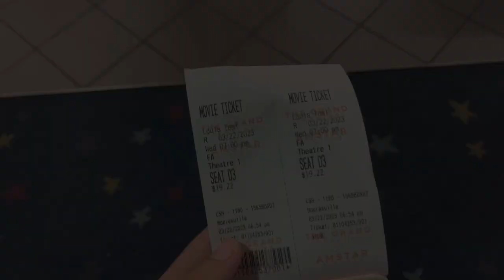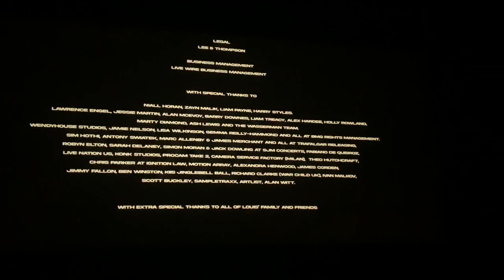VLOG #1: All of those voices - Louis Tomlinson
Come with me to see Louis Tomlinson’s new documentary, All of those voices!

All of those voices: An intimate and unvarnished look at the life and career of British pop singer Louis Tomlinson, with never-before-seen footage and behind-the-scenes access to his sold-out 2022 world tour.

Director: Charlie Lightening